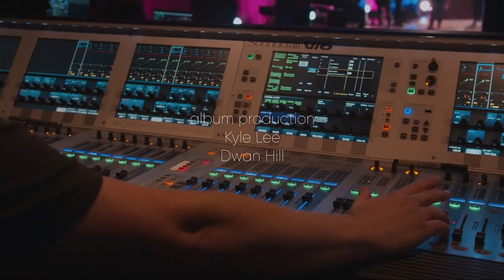Cece Winans • The Making of Believe For It (Mini-Documentary)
Esteemed gospel artist CeCe Winans continues to ride the wave of her first live recording, Believe For It. The album highlights some of the biggest songs in Christian music today. The Nashville based marketing firm, Cmon Creative is the visionary for a new behind-the-scene short film entitled “The Making of Believe For It”, directed by Calvin Nowell. The featurette chronicles the day-to-day process of this musical journey that has taken on a life of its own and paved its’ way straight to the top of the charts.